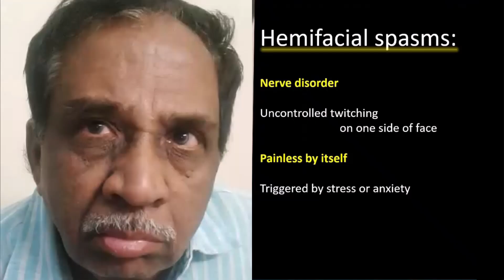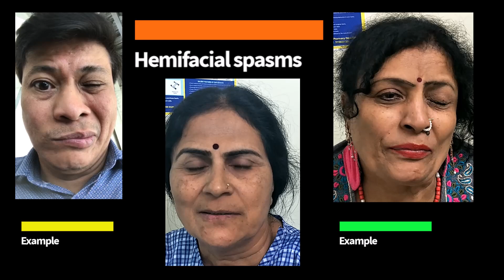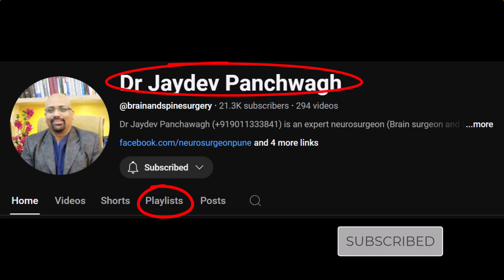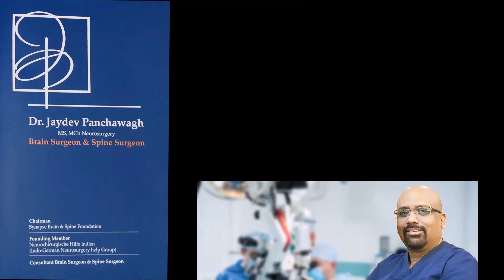Is repeated eye twitching serious?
Repeated eye twitching could be the first sign of something more serious: hemifacial spasm.
Repeated eye twitching is often an early sign of hemifacial spasm, a neurological disorder characterized by involuntary muscle contractions on one side of the face. Initially, individuals may notice mild **eyelid vibrating** or **under-eye twitching**, which can gradually progress to involve the cheek and other facial muscles. These spasms occur due to the compression of the **facial nerve**, typically by a nearby blood vessel, leading to erratic nerve signaling. While factors like **anxiety** and **fatigue** can sometimes worsen these twitches, the underlying cause is often neurological. Treatments such as **Botox injections for hemifacial spasm** can provide temporary relief by relaxing the affected muscles, while **MVD surgery** (microvascular decompression) offers a **permanent cure** by addressing the root cause. Seeking early medical intervention from an experienced **brain surgeon** like **Dr. Jaydev Panchwagh** can help patients manage symptoms effectively and explore the best treatment options.
Repeated eye twitching is usually not serious and often goes away on its own, typically caused by stress, fatigue, caffeine, or dry eyes; however, if the twitching persists for weeks, affects other facial muscles, or is accompanied by vision changes, consult a doctor to rule out any underlying medical conditions like blepharospasm or neurological disorders